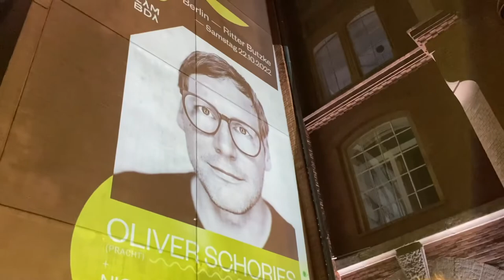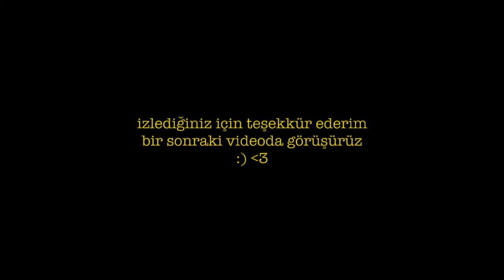Almanya’da yalnız yaşam ve okul sistemi | Berlin Freie Üniversitesi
Merhaba!
Yeni video ile sizlerleyim.
Sevgiler,
Öykü